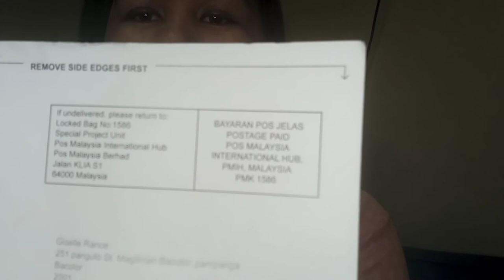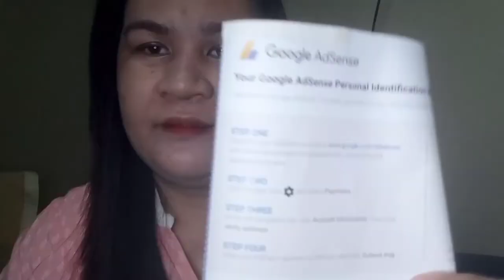PAANO MAGKAROON NG GOOGLE ADSENSE PIN?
Honestly dko na ineexpect na darating yung google adsense ko kc 3x nko nkpagrequest ng pin at nkpagtrouble shoot nko para sa maual verification pin. Dahil sa pandemic akala ko d na darating to pero nung monday dumating ung kartero akala ko sino tinatawag. Ako pla sabay sabi ng pangalan ko. Natuwa ako iba pala pag nkatanggap ka ng google adsense.

make money with google adsense without a website